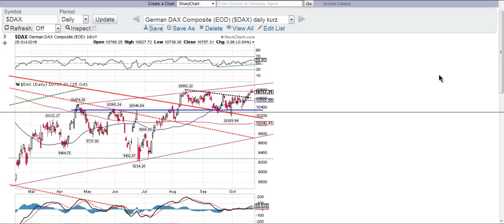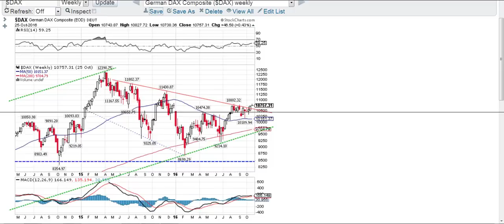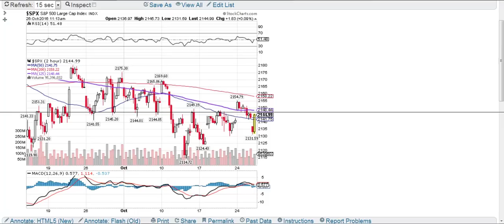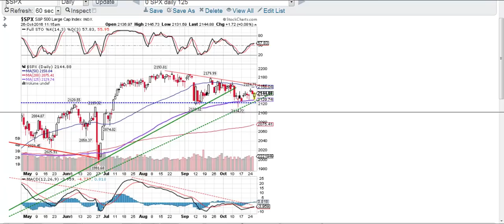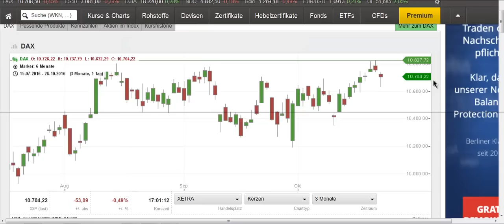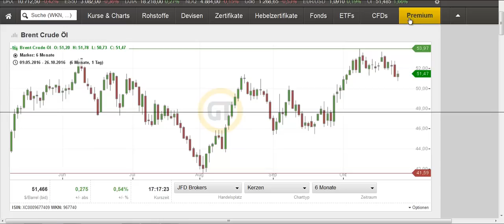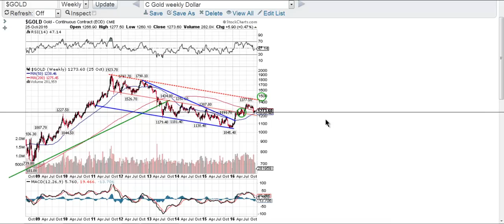26 10 2016 DAX Profits Wochenausblick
Heute: Ausbrüche bei DAX und Öl, Gold vor Comeback?